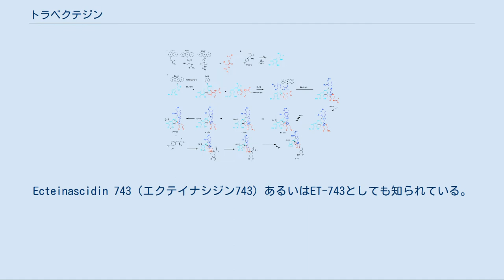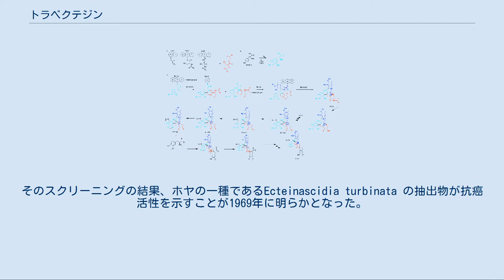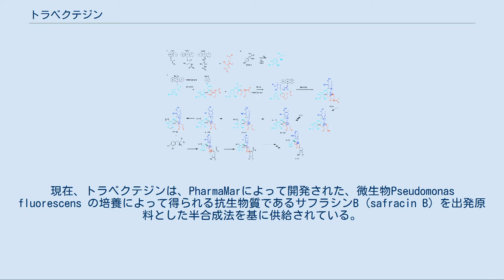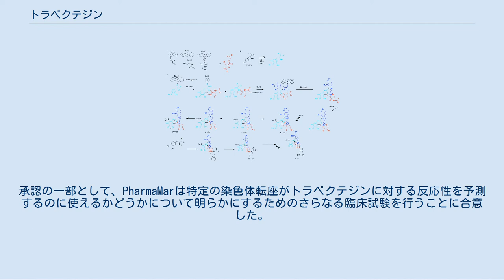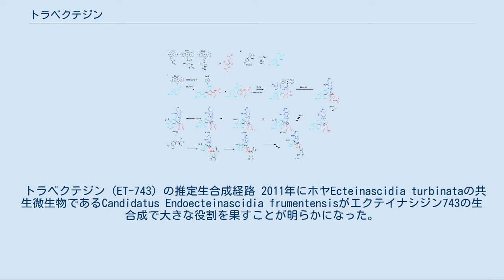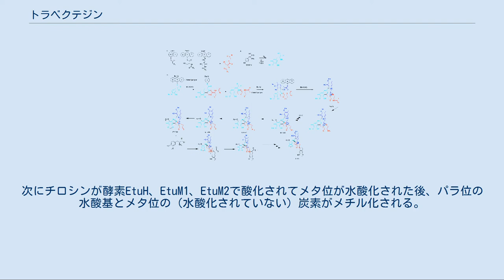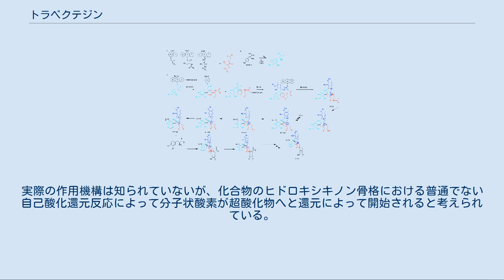トラベクテジン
トラベクテジン（trabectedin）は抗腫瘍薬の一つ。
Ecteinascidin 743（エクテイナシジン743）あるいはET-743としても知られている。
商品名はヨンデリス。
悪性軟部腫瘍の治療薬として日本、アメリカ、ヨーロッパ、ロシアなどで承認されている。
また、乳癌、前立腺癌、小児肉腫に対する治験が行われている。
トラベクテジンは欧州委員会とアメリカ食品医薬品局から軟部肉腫および卵巣癌に対する希少疾病用医薬品として認められている。
また日本でも「染色体転座を伴う悪性軟部腫瘍」の希少疾病用医薬品として認められている。
 2009年11月、欧州委員会は、27のEU加盟国およびノルウェー、アイスランド、リヒテンシュタインにおける、白金系抗がん剤感受性の再発性卵巣癌の女性に対するトラベクテジンとペグ化リポソームドキソルビシンとの併用治療を認可した。
 重大な副作用として添付文書に記載されているものは、 である。
（頻度未記載は頻度不明） 1950年代から1960年代の間、アメリカ国立癌研究所 (NCI) は植物と海洋生物素材からの幅広い物質探索（スクリーニング）を行っていた。
そのスクリーニングの結果、ホヤの一種であるEcteinascidia turbinata の抽出物が抗癌活性を示すことが1969年に明らかとなった。
 活性分子の精製と同定は、十分に繊細な技術が開発されるまで長い年月を要したが、1984年にイリノイ大学のK. L. Rinehartによって活性成分の一つであるエクテイナシジン743の構造が決定された。
Rinehartは、西インド諸島の礁でスクーバダイビングによって、ホヤを収集した。
スペインの会社PharmaMarがイリノイ大学から、この化合物のライセンスを取得し、トラベクテジンを含むホヤの養殖を試みたが大した成果はなかった。
ホヤからのトラベクテジンの単離収率は極めて低く、1グラムのトラベクテジンを単離するのに1トンのホヤが必要となる（臨床試験には約5グラムの化合物が必要と考えられた）。
そこで、Rinehartはハーバード大学の化学者E. J. コーリーに、トラベクテジンの合成法の開発を依頼した。
コーリーの研究グループは1996年に、トラベクテジンの全合成を発表した。
その後、より単純で扱いやすい合成法が開発され、ハーバード大学が特許を取得し、PharmaMarにライセンス供与した。
現在、トラベクテジンは、PharmaMarによって開発された、微生物Pseudomonas fluorescens の培養によって得られる抗生物質であるサフラシンB (safracin B) を出発原料とした半合成法を基に供給されている。
 トラベクテジンは1996年に初めてヒトに投与された。
2007年に、欧州医薬品庁 (EMEA) は、アントラサイクリン系抗がん剤およびイホスファミドによる治療が失敗したかこれらの薬剤に適さない進行性軟部肉腫の患者に対する治療薬として、トラベクテジン（商品名 Yondelis）の販売を承認した。
EMEA医薬品委員会 (CHMP) は、トラベクテジンは充分にデザインされた現在の最良の治療との比較ランダム化試験によって評価されておらず、臨床的有効性のデータは主に脂肪肉腫と平滑筋肉腫患者に対するものであると意見を述べた。
しかしながら、軸となる研究では、2つの異なるトラベクチン投与計画群で有意差が見られており、病気の希少性を鑑みて、CHMPは例外的に医薬品承認を認めることができるとした。
承認の一部として、PharmaMarは特定の染色体転座がトラベクテジンに対する反応性を予測するのに使えるかどうかについて明らかにするためのさらなる臨床試験を行うことに合意した。
2008年にEMEAおよびFDAに対して再発卵巣癌へのペグ化リポソームドキソルビシンとの併用療法についての販売承認申請資料が提出されたが、2011年にはFDAから第III相臨床試験の追加を要求されたため米国での申請を取り下げた。
 また、前立腺癌、乳癌、小児腫瘍に対する第II相臨床試験が行われている。
 トラベクテジンは3つのテトラヒドロイソキノリン部と、システイン残基を含むヘテロ10員環を含む8つの環、7つの不斉中心を有している。
 トラベクテジン（ET-743）の推定生合成経路 2011...